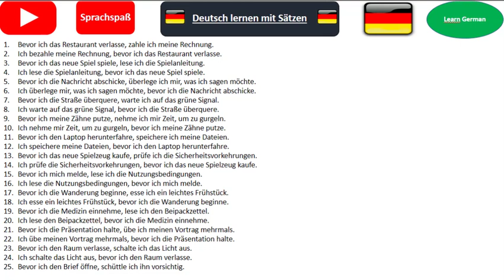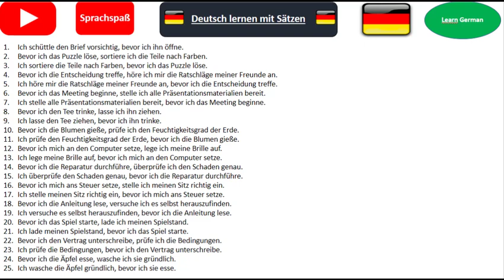Learn German 50 new SENTENCES with Konnektors ²bevor"